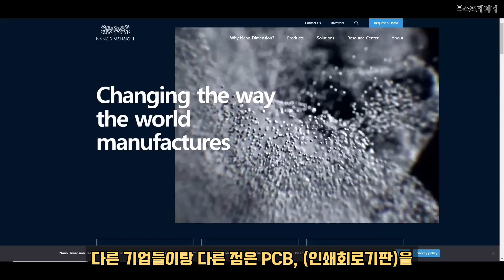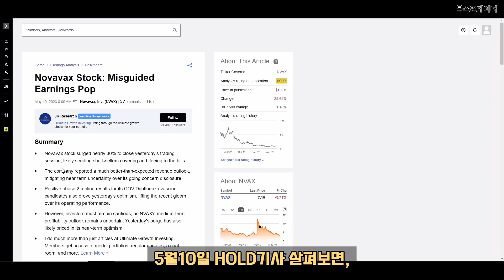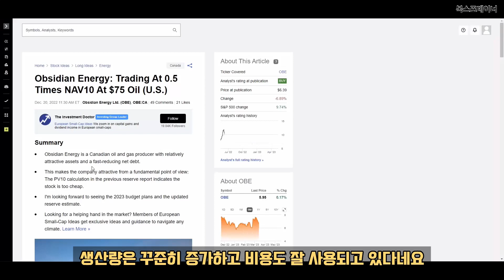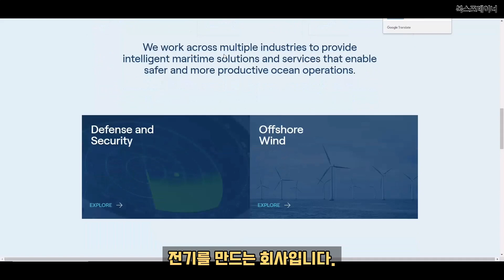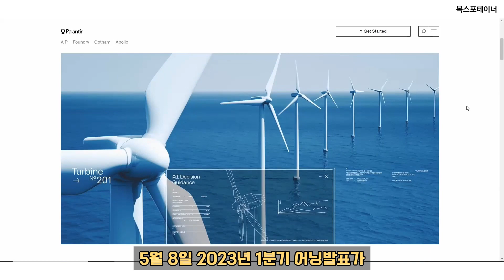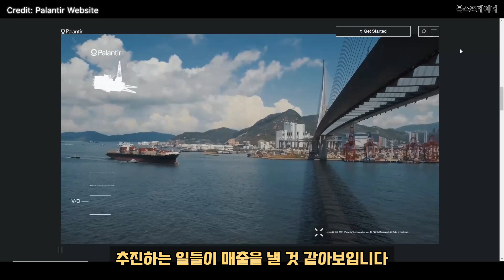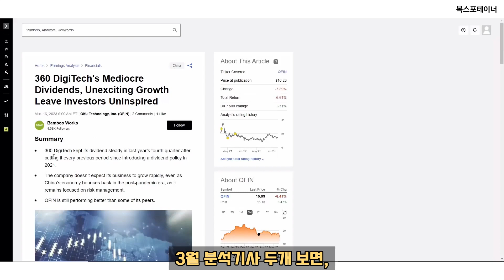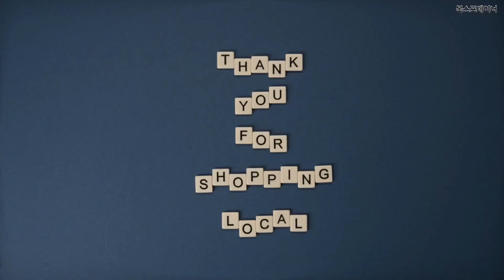$4600에서 $0.50센트로?!?! 폭망한 미국주식& 중국기업 지혜롭게 손절하는 방법- 4탄 (feat. 팔란티어, 엔비디아, NNDM,QFIN )